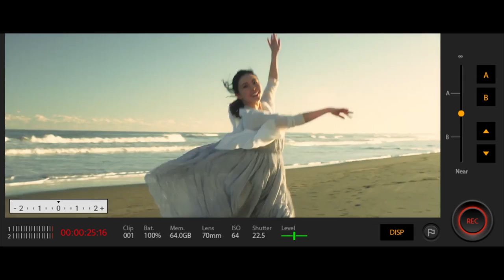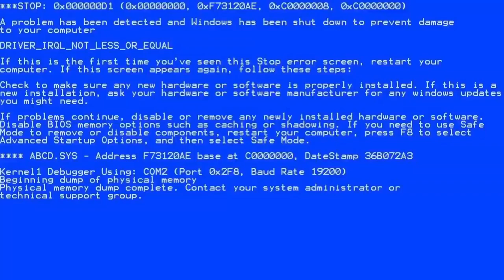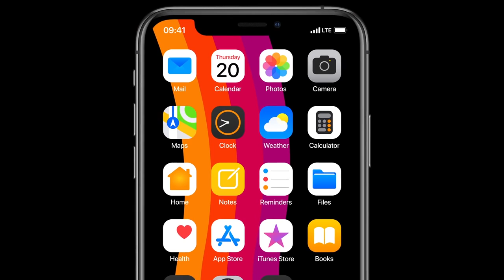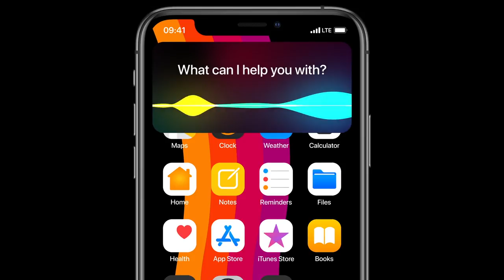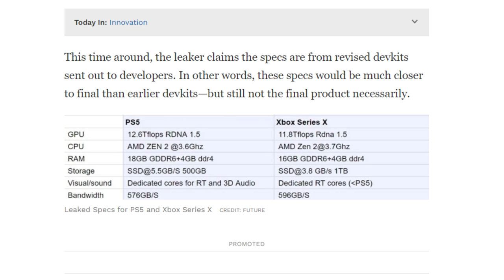iOS 14 ანდროიდს ემსგავსება, Huawei და Sony კორონავირუსს არ შეუშინდნენ!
გამოიწერე ჩვენი YouTube არხი და ადევნე თვალი უახლესი სმარტფონების თუ გაჯეტების ანბოქსინგებს და განხილვებს, ასევე არ გამოტო არცერთი ტექ-სიახლე ტექნოპედიასთან ერთად!

ვიდეოში გამოყენებული მუსიკა:
Gesaffelstein - Viol
Rose - Inner Wave
Against All Logic - If Loving You Is Wrong
Jacob Groening - Kopru Ortas (Original Mix)
Tame Impala - Lost In Yesterday (Official Audio)